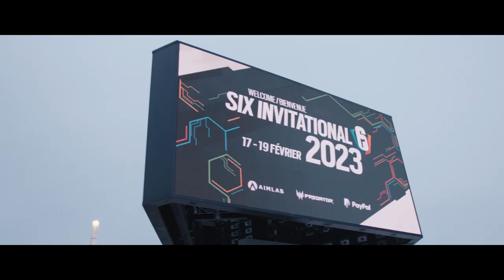Aftermovie | Six Invitational 2023, Rainbow Six Esports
Relive the journey of G2esports becoming Rainbow6 World Champions at Six Invitational 2023 with this fresh aftermovie 🏆
From the Group Stage to the Grand Final, this have been an amazing competition! Congrats again to the S.I. 23 winners, for their crazy journey all the way through the lower bracket to Grand Final 🤯

See you soon for the start of the Blast R6 Regional Leagues, starting the week of March 6th!